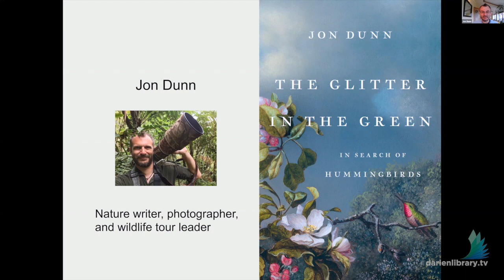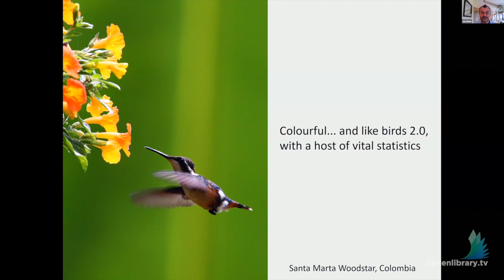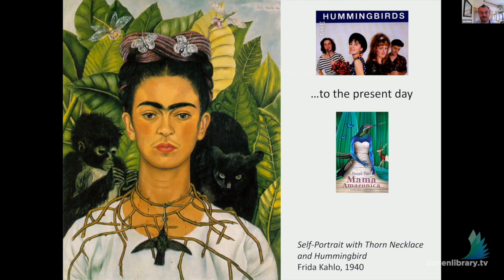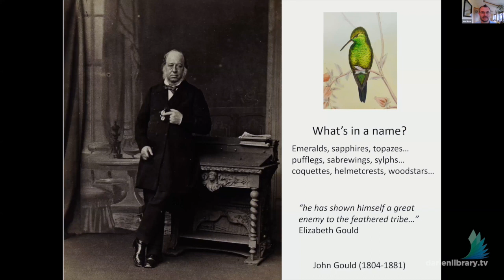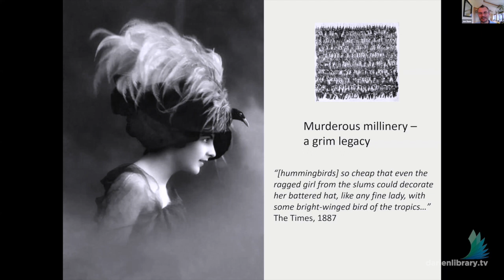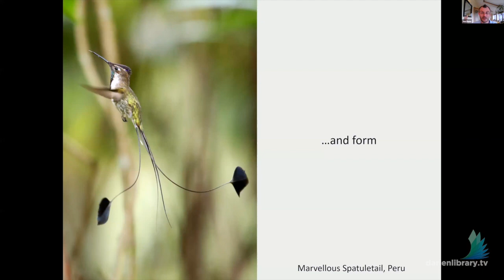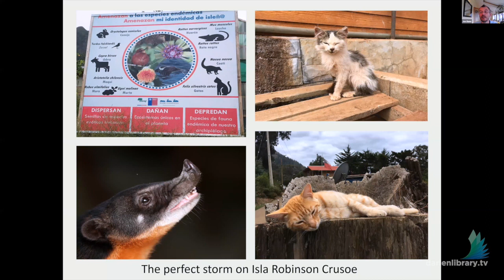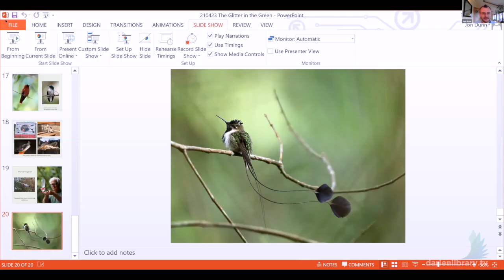Author Jon Dunn: The Glitter in the Green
On Tuesday, May 4, 2021, Darien Library, Barrett Bookstore, and Darien Nature Center welcomed natural history writer, photographer, and wildlife tour leader, Jon Dunn, to speak about his latest book, The Glitter in the Green: In Search of Hummingbirds.

Hummingbirds, with their unsurpassed jewel-like plumage, acrobatic flight, and immense character, have captured our imaginations for centuries. They possess a fascinating history, one that has frequently collided with the human world.

We see them crop up in ancient religion, folklore, art, fashion, and literature. In the rich oral traditions of native tribes, for instance, they often served as messengers between the living and the spirit world. To this day, hummingbirds have a unique hold on us and a cultural significance unlike any other family of birds. Natural history writer and wildlife guide Jon Dunn has not been immune to the allure of the hummingbird.

In The Glitter in the Green: In Search of Hummingbirds, Jon Dunn follows the trail of the charismatic hummingbird the full length of their worldwide range, from Alaska to the bottom tip of South America. He shares exhilarating tales, from marooning on a Chilean island to catch a glimpse of the rare Juan Fernández Firecrown, to an arduous trek through the Andes searching for a hummingbird lost to science for decades, and to a market in Mexico City – where readers will learn of dark superstitions surrounding the hummingbird.

Along the way, Dunn introduces a charming cast of birdwatchers, conservation workers, scientists, and locals. In The Glitter in the Green, Dunn explores how hummingbirds have shaped our lives, past and present, and the zealous passion they inspire.

The Glitter in the Green tells the story of the hummingbird as never before – their history, their compelling lifecycles, and the stories of those who have fallen under their spell. It is the ultimate celebration of the world’s most charismatic bird and is certain to delight birders and nonbirders alike.

Jon Dunn is a natural history writer, photographer, and wildlife tour leader. His writing has appeared in a number of magazines, including BBC Wildlife. He is the author of three previous books, including Orchid Summer. He lives on his croft on the remote Shetland Islands.